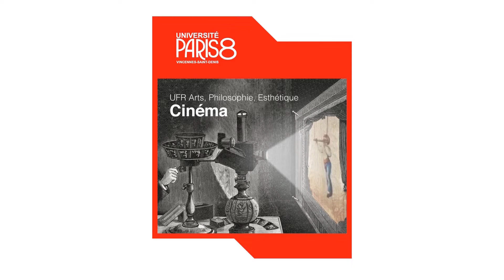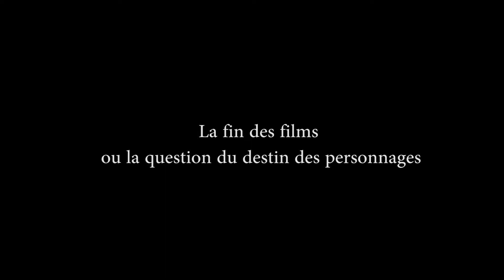Céline Sciamma - Conversation avec Céline Gailleurd - Université de Paris 8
Vidéo réalisée le 10 décembre 2015, dans le cadre du cours : "Atelier de rencontre : théorie des pratiques", de Céline Gailleurd, Master 1, Cinéma de l'Université Paris 8.
C’est avec le recul des trois longs métrages qu’elle a réalisés que Céline Sciamma évoque son parcours au cinéma, de "Naissance des pieuvres" en 2007, à "Tomboy" en 2010, puis "Bande de filles" en 2014.
Scénariste de formation à la Fémis, Céline Sciamma arrive à la réalisation par la mise en scène de son scénario de fin d’études, "Naissance des pieuvres". Depuis elle s’attache, sur un mode quasi impressionniste, à rendre sensible ce qu’elle appelle "l’état de fille", de 12 à 16 ans. Parce que la féminité n’a rien d’une évidence dans un paysage cinématographique qui reste encore aujourd’hui volontiers masculin, – seuls 25% des réalisateurs sont des réalisatrices – ses films captent une chorégraphie d’émotions secrètes et intenses, au gré des soubresauts d’une recherche identitaire qui va toujours au delà des premières apparences. Les corps s’effleurent ou se brusquent, et l’envie nous prend de danser sur des chansons tristes.
Céline Sciamma nous ouvre les coulisses de sa discipline d’écriture.

Video made on December 10, 2015, as part of the class : "Meeting workshop: theory of practice", by Céline Gailleurd, Master 1, Cinéma de l'Université Paris 8.
It's with the hindsight of the three feature films she has directed that Céline Sciamma evokes her journey in cinema, from "Water Lilies" in 2007, to "Tomboy" in 2010, then "Girlhood" in 2014.
A screenwriter trained at the Fémis, Céline Sciamma came to directing by directing her graduation script, "Water Lilies". Since then, she has worked in an almost impressionistic way to render what she calls "the state of being a girl", from the age of 12 to 16. Because femininity is not at all self-evident in a cinematographic landscape that is still predominantly male - only 25% of directors are women - her films capture a choreography of secret and intense emotions, following the jolts of a search for identity that always goes beyond first appearances. Bodies brush against each other or snap at each other, and we feel like dancing to sad songs.
Céline Sciamma opens up the backstage of her writing discipline.
🗣 Sous-titres / Subtitles : 🇫🇷 🇬🇧
"L'inquiétude, le trouble pour un personnage, c'est une façon de vivre avec lui toute votre vie". (C.S.)
"The concern, the trouble for a character, is a way to live with him all your life" (C.S.)
00:00:45 La nouvelle génération du cinéma français
00:02:34 Les femmes dans le cinéma de Céline Sciamma
00:04:09 Les femmes dans "Naissances des pieuvres"
00:05:18 Être une femme réalisatrice
00:07:18 Après "Naissance des pieuvres"
00:11:24 Le travail avec les acteurs
00:13:26 Le choix des acteurs
00:17:01 Le déroulement des castings
00:20:55 La direction d'acteur
00:23:03 L'écriture
00:34:01 La musique
00:34:43 L'inspiration
00:36:22 Mise en scène et film engagé
00:37:08 La fin des films ou la question du destin des personnages
00:39:01 Les écoles de cinéma
00:39:52 Trouver son style

00:00:45 The new generation of French cinema
00:02:34 Women in the cinema of Céline Sciamma
00:04:09 Women in "Water Lilies"
00:05:18 Being a female director
00:07:18 After "Water Lilies"
00:11:24 Working with actors
00:13:26 Choice of actors
00:17:01 Casting process
00:20:55 Actor's direction
00:23:03 Writing
00:34:01 Music
00:34:43 Inspiration
00:36:22 Direction and committed film
00:37:08 The end of the films or the question of characters' fate
00:39:01 Film schools
00:39:52 Find your own style
Image : Rachel Arnaud, Grégoire Bélien, Auguste Brisot, Guillaume Rousseau Lumière : Kelly Abramson, Théo Allenou, François Ferchaud, Adèle Shaykhulova
Son : Ugo Lhuillier, Saurédamor Ricard
Post-production : Kristijonas Dirse, Deise Ramos, Quentin Renault